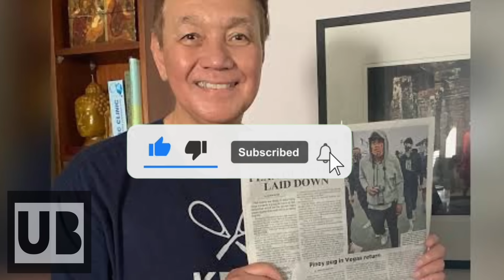"BADTRIP SI JB" Bakit Siya Ang IPAPALIT Na IMPORT! BROWNLEE sa OPENING Lang! Ang HATOL sa HERO